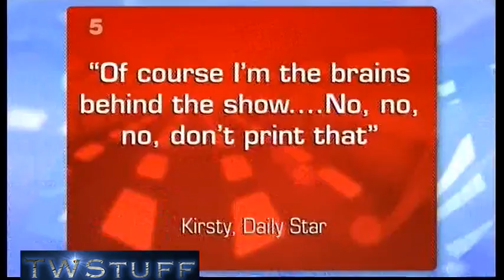Kirsty strips off for the Daily Star (28.3.11) - TWStuff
Ooo-aah!